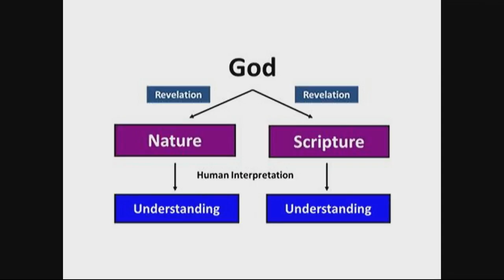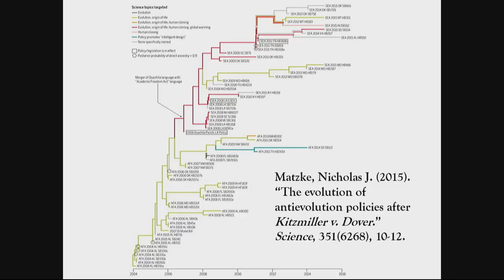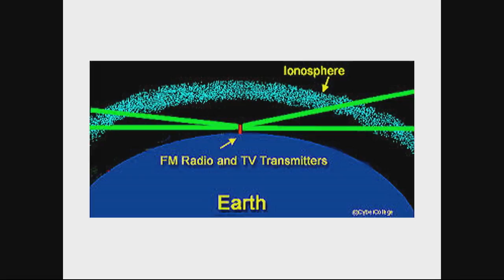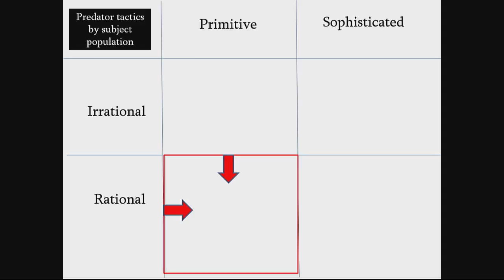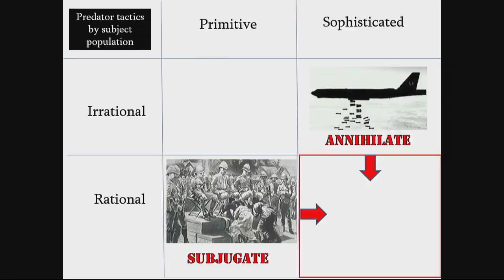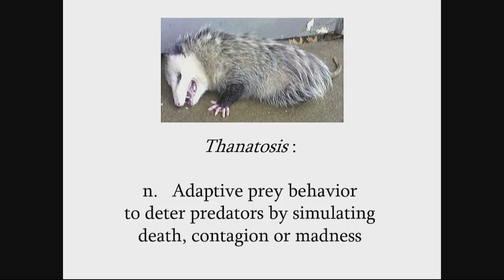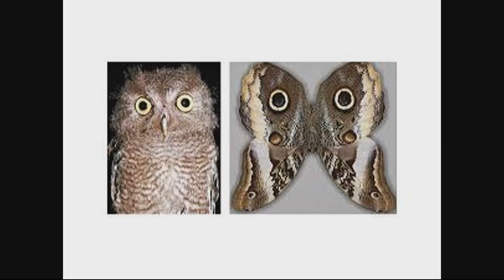BAHFest London - Evolution - Michael Anderson - Creationism as Adaptive Thanatosis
Watch Michael Anderson discuss how creationism has ironically, evolved along classic Darwinist lines, and TV broadcasts discussing creationism have deterred extraterrestrial intervention predicted by the Drake Equation because alien surveillance will report this species is too stupid to pose a threat and too barbaric to be colonized.

BAHFest is a celebration of well-argued and thoroughly researched but completely incorrect scientific theory.

Hosted by Helen Arney.

Judged by Simon Singh, Steve Cowley, and Dr. Jillian Scudder

Special thanks to Llyod James, Hadassah Head, Michael Johnson, Amanda Rossi, Kishore Hari, Bart Bernhardt, Rick Karnesky, and all the volunteers at Imperial College London.